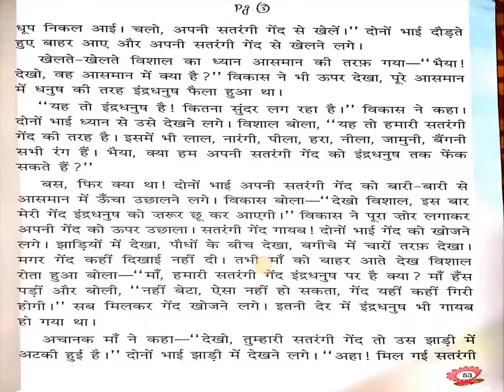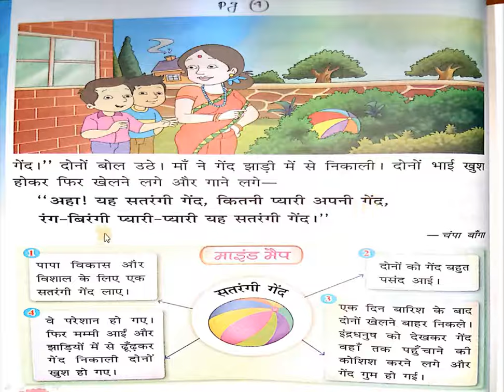Class 2 Hindi Lesson 6